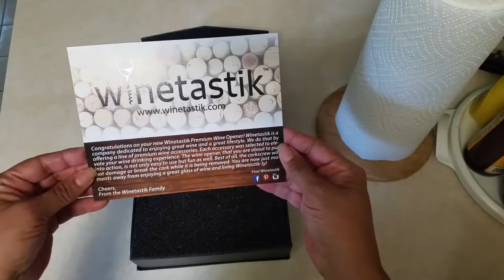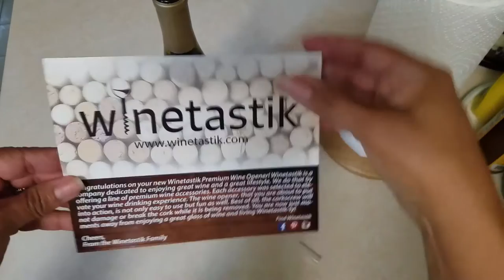Best Wine Opener by Winetastik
I find this wine opener to be very easy and smooth to operate and looks so professional that it is gift-worthy.  It is heavy duty with a bit of weight to it.  The handle is made of a thick rubber ergonomic handle allowing for a strong grip while operating the lever down to slide into the cork and up to lift it out of the bottle.

The opener arrived with a plastic cap covering the already-installed corkscrew.  The gift box also contained an additional corkscrew and a foil opener.  The foil opener is very convenient because it cuts the top layer so that the corkscrew can enter directly into the cork.  It's also easy to remove the cork by pressing the lever down and up - the corkscrew slides right out.

I've had less expensive wine openers that are supposed to work the same, but were very cheaply made.  The corkscrew got stuck in the cork and came out of one of the openers.  Then I had another one that went into the cork at an odd angle and slid right out of the cork without removing it. This one is very substantial, works very smoothly and is an excellent value for the quality.  This opener definitely adds elegance to my dinner parties.

I received a promotional rate for this Best Wine Opener by Winetastik for testing and my honest opinion.  I highly recommend it.  It will also make a great gift for weddings, anniversaries, birthdays and Christmas.